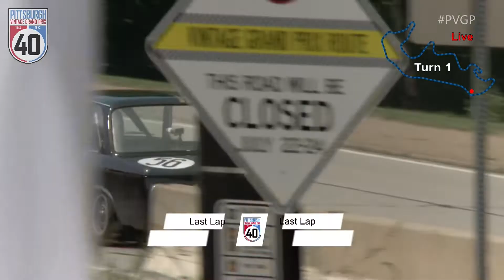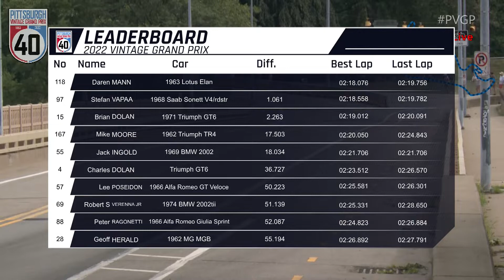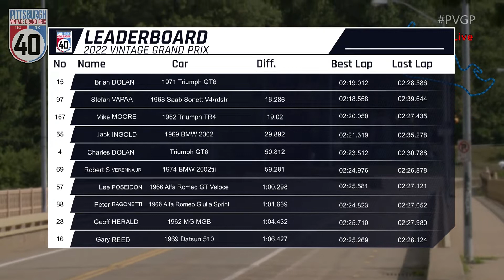PVGP 2022 Production Sports Cars Under 2 0 Litres